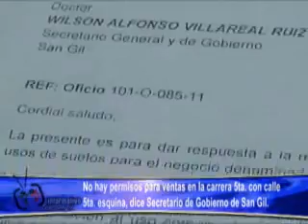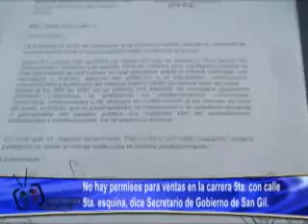NO HAY PERMISOS PARA VENTAS EN LA CARRERA 5TA CON CALLE 5TA ESQUINA